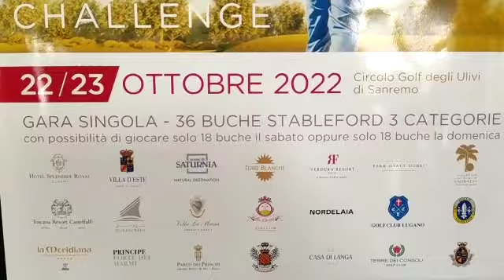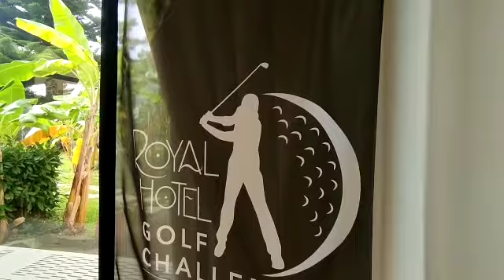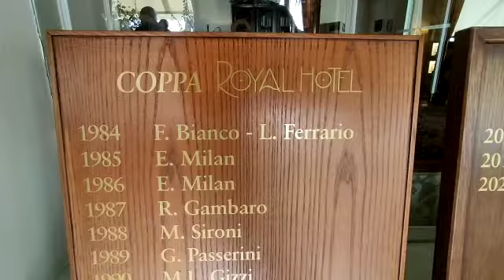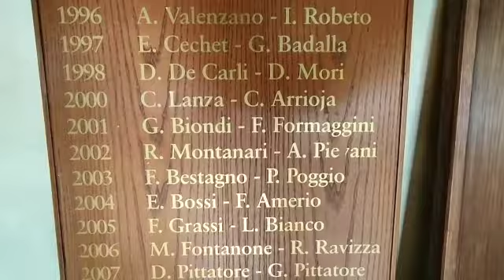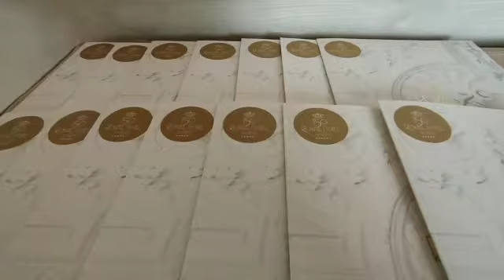Royal Golf Challenge Sanremo